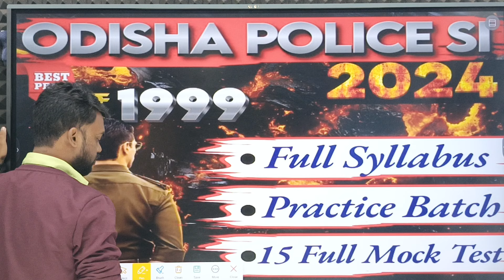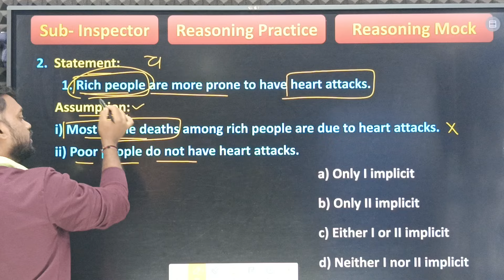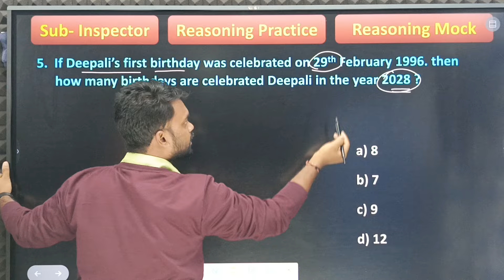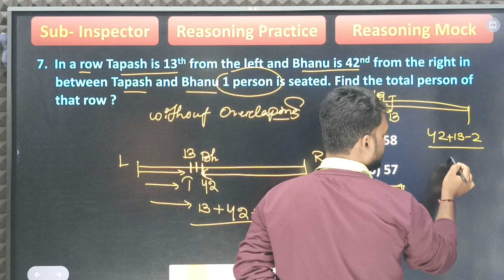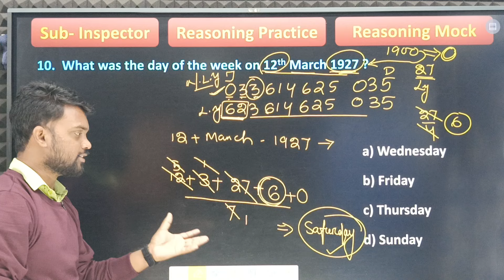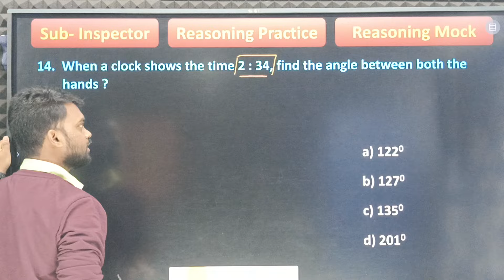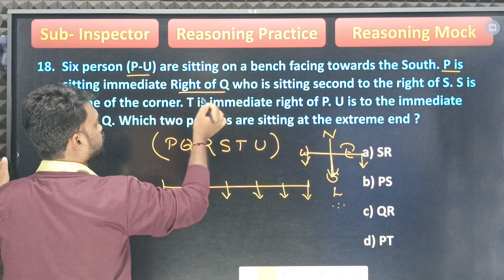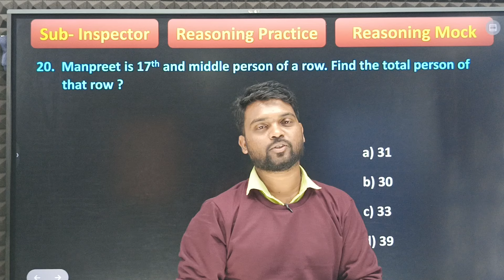ODISHA POLICE SI(Sub-Inspector) 2024 || REASONING || Mocktest 2 ||oprb si cpse2024 odisha police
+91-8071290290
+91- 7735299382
PRIYAMBADA TUTORIALS,BONAIGARH,ODISHA
770038.

OSAP IRB 2024-25 REASONING || Mocktest || Practice batch

OSAP IRB REASONING class
OSAP IRB Reasoning mcq
osap reasoning mocktest

21 Days Mock Test Series ( Day 1) II Computer II ଏଥିରୁ ପ୍ରଶ୍ନ ଆସିବା ନିଶ୍ଚିତ II